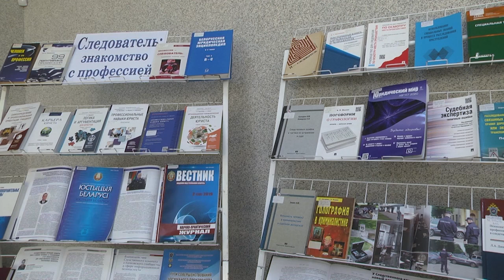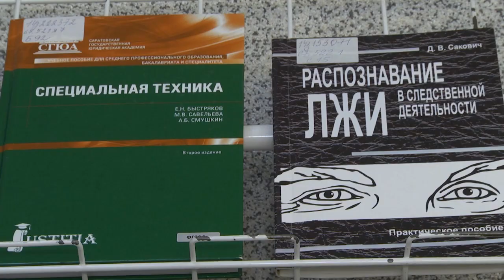2022-03-18 г. Брест. День открытых дверей в УСК по Брестской области. Новости на Буг-ТВ.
Чем живут и как работают лучшие следователи города Бреста? Можно ли снять отпечатки, если преступник был в перчатках? Интересная ли эта работа? В день открытых дверей ребята спросили у сотрудников управления Следственного комитета Республики Беларусь по Брестской области. Узнать о нюансах правового дела решили ребята брестских школ. Все подробности в нашем следующем сюжете.